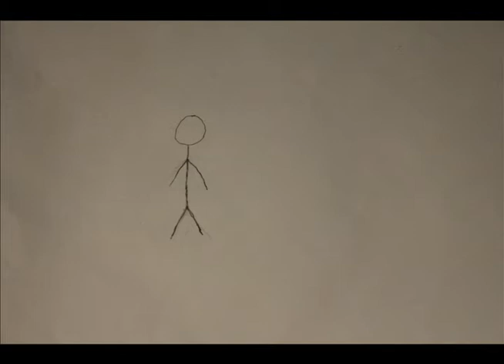Exaggeration Animation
My first hand drawn animation. I worked with exaggeration.